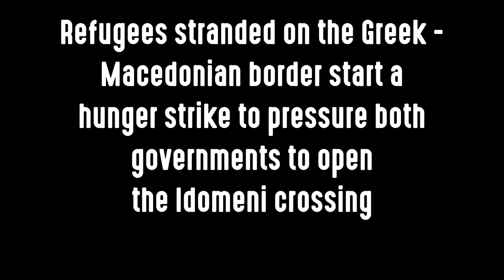Refugees go on hunger strike at the Idomeni refugee camp - 12 April 2016